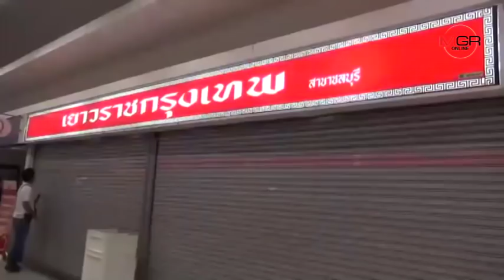คนร้ายบุกเดี่ยวใช้ปืนปลอมจี้ชิงทองห้างฯบิ๊กซี โฮมโปร(แยกอ่างศิลา) หนีลอยนวล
คนร้ายบุกเดี่ยวใช้ปืนปลอมจี้ชิงทองห้างฯบิ๊กซี โฮมโปร(แยกอ่างศิลา) หนีลอยนวล 10/12/2018